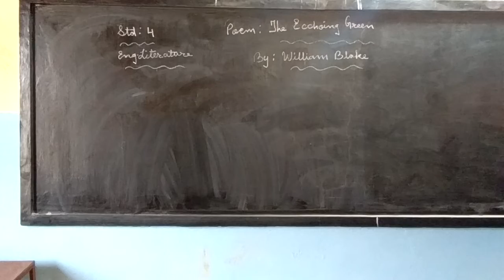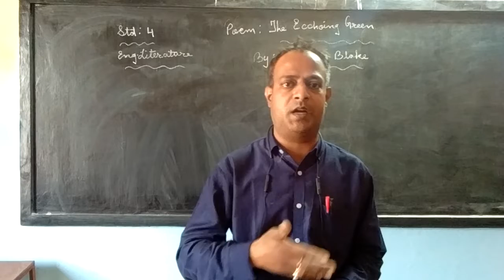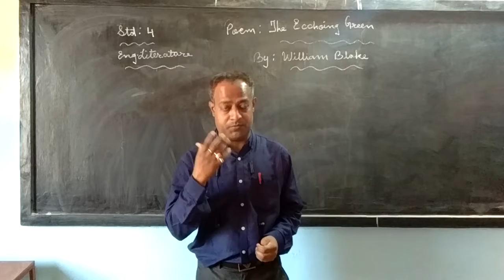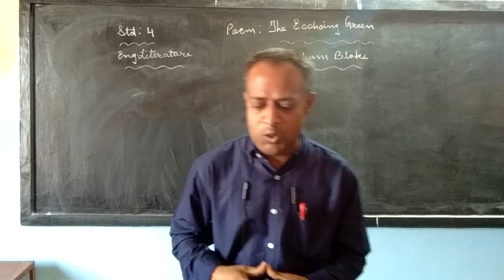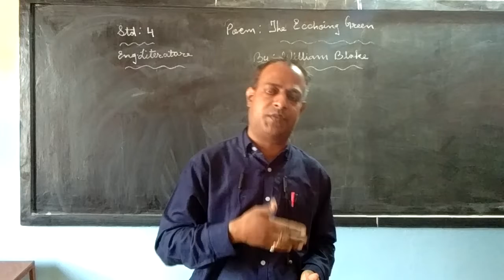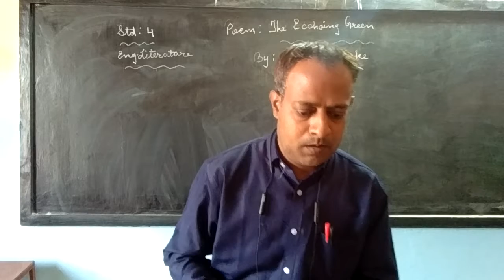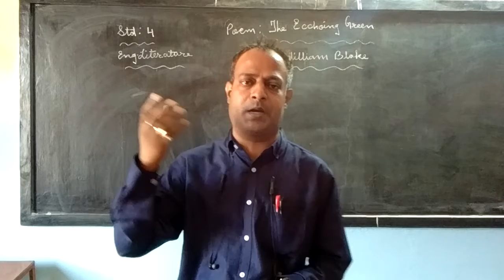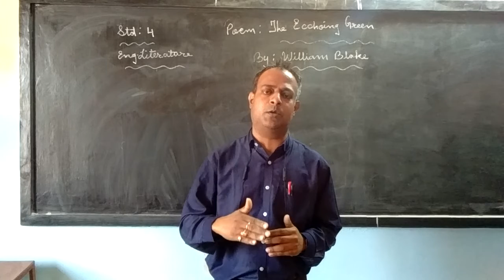Std 4 English Literature Poem : The Ecchoing Green ( 12.02.21)